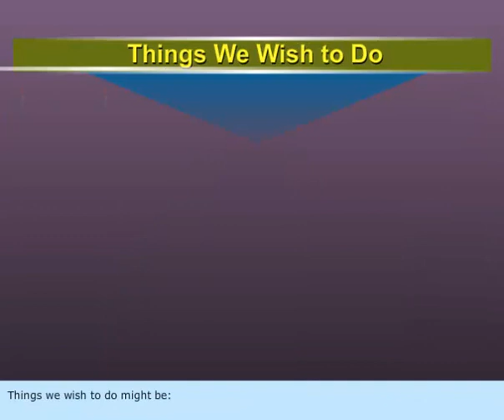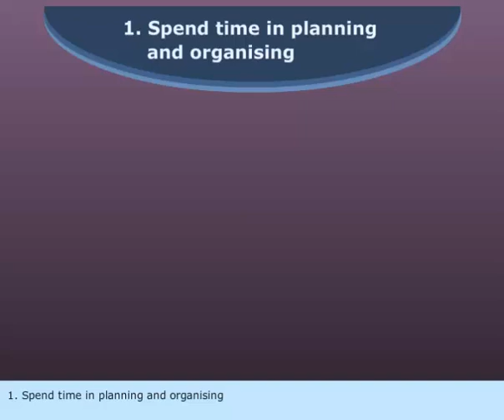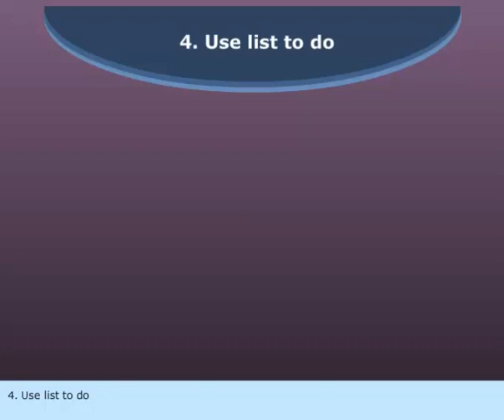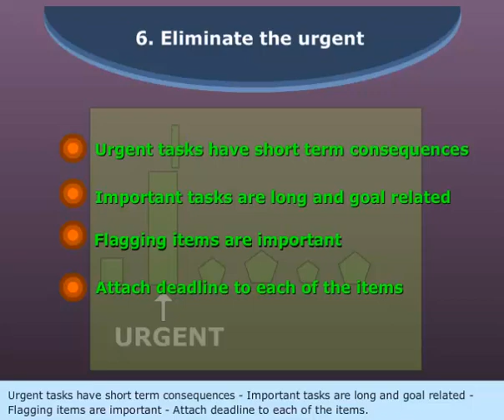MARINE ENGINEERING KNOWLEDGE (GENERAL) LESSON- 412